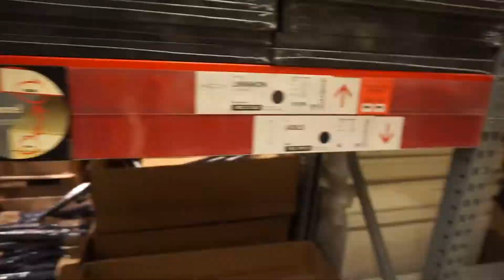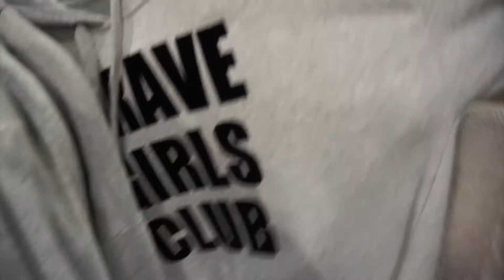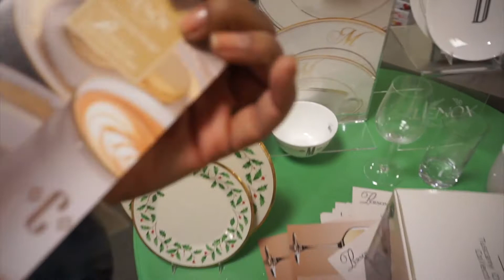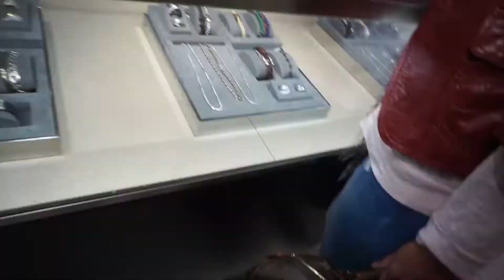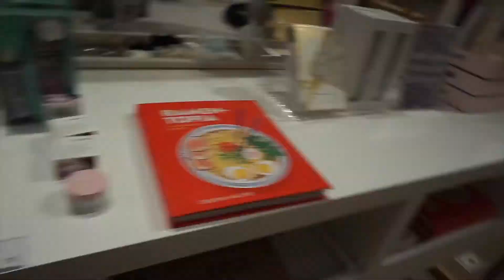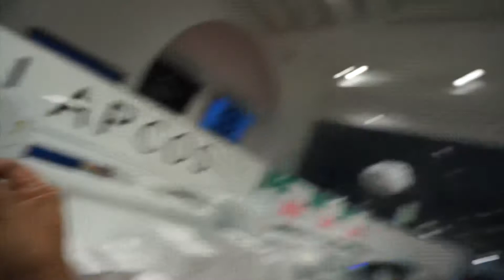Last Minute Xmas Shop x Eyelash Tutorial | Vlogmas 23